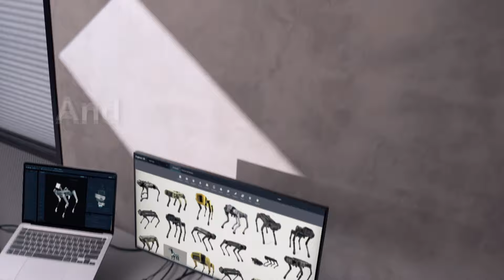【Featured Product】Switch, Create and Excel with ATEN Duo Flex 2-Port 4K DisplayPort KVM Switch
Introducing DuoFlex, the ultimate 2-in-1 solution for managing two USB-C host devices seamlessly. The DuoFlex as a dual-purpose marvel, combining the functionality of a KVM switch and a multiport dock. With four USB 3.2 Gen 1 Type-A ports, one DisplayPort, one USB-C PD input, and one DC jack input, DuoFlex offers unparalleled versatility. It supports DP 1.4 Alt Mode, ensuring a superior video experience with resolutions reaching up to 8K or 4K at 144/120Hz*. The device also boasts support for PD 3.0, providing up to 100 W of USB PD charging. This feature empowers your laptop to harness maximum power through your USB-C power adapter, enhancing efficiency and convenience. Experience the future of connectivity with DuoFlex.